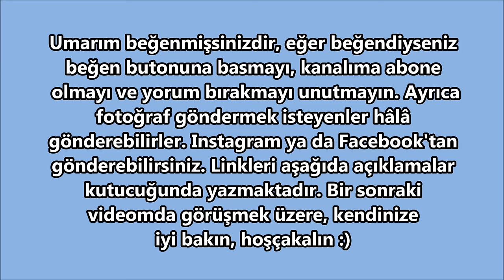Sizden Gelen Fotoğraflar #3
1080P'DE İZLEYEBİLİRSİNİZ.

BANA ULAŞIN;